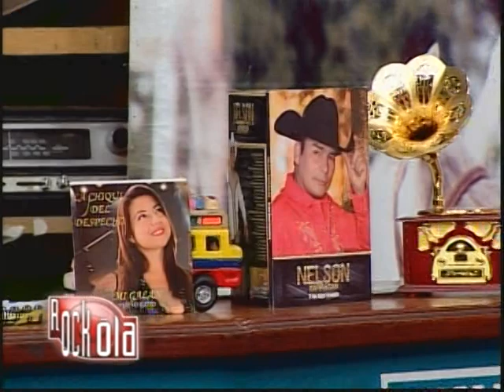LA ROCKOLA CANAL 14 CALI-LA CHIKI-NELSON BARRAGAN 2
HACEMOS PATRIA APOYANDO NUESTROS TALENTOS DE LA MÚSICA POPULAR.
SOCIO SAYCO-ACINPRO.
CALI-AGOSTO DE 2018.